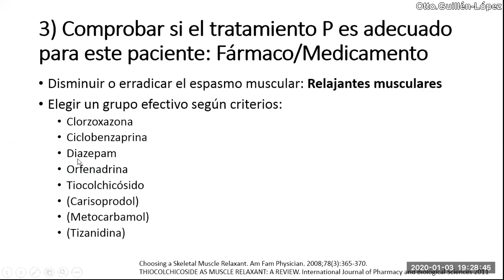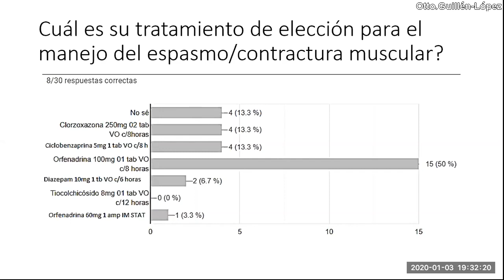Contractura muscular 1: Más allá de orfenadrina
Hay al menos 3 relajantes musculares distintos a orfenadrina.
Y si lo van a usar, no usen la vía intramuscular porque pueden complicarse con abscesos o incluso fascitis necrotizante.